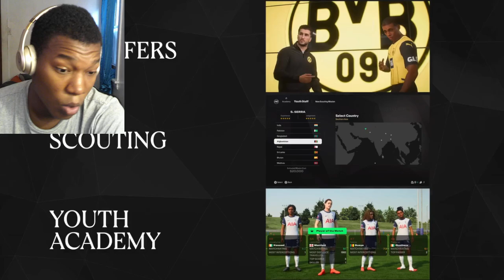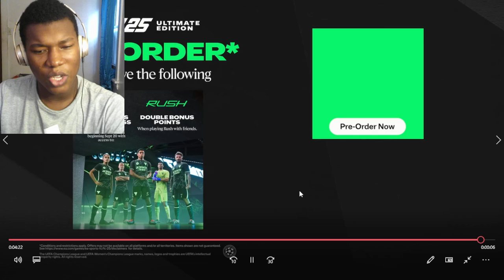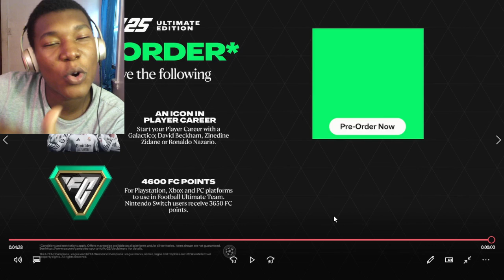EA SPORTS FC 25 | Official Gameplay Deep Dive REACTION